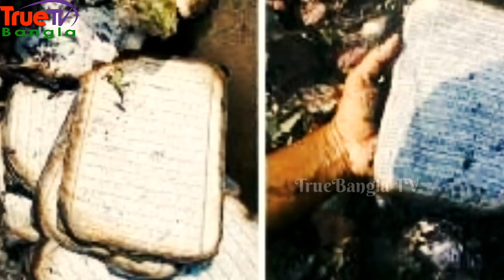এই মাত্র পাওয়াঃ যেভাবে আগুন লাগে চকবাজারে!! একমাত্র বেঁচে যাওয়া তপু জানালেন কিভাবে আগুনে গ্রাস করে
এই মাত্র পাওয়া- যেভাবে আগুন লাগে চকবাজারে!! একমাত্র বেঁচে যাওয়া তপু জানালেন কিভাবে আগুনে গ্রাস করে সব

সংবাদ উৎস/News Link - RTV Online & Banglarkhobor online

Welcome to TrueBangla TV.

***TrueBangla TV চ্যানেলের স্লোগান- ‘সত্যের সন্ধানে বাংলার জানালা’***

▶ We provide significant original commentary in our video. The information in this video is taken from Online News Portal. "TrueBangla TV" is a popular Bangla News Channel  and We are dedicated to upload 'News' to you on regular basis.

▶ TrueBangla TV চ্যানেল থেকে প্রচারিত সকল ভিডিও বাংলাদেশ সরকার অনুমোদিত নামিদামি অনলাইন নিউজ পোর্টাল/গুগল/উইকিপিডিয়া থেকে সংগ্রহ করা হয়ে থাকে এবং আমাদের চ্যানেলের নৈতিক আদর্শ মতে, আমরা আমাদের সাধ্যমত এবং সর্বোচ্চ আন্তরিকতার সাথে চেষ্টা করি সঠিক ও নির্ভুল সংবাদগুলো আপনাদের কাছে পৌঁছে তুলে ধরতে।

আপনাদের জ্ঞ্যাতার্থে প্রচারিত সকল নিউজ ভিডিও এর অরজিনাল সোর্স/লিঙ্ক আমরা প্রতিটি ভিডিও ডেসক্রিপশনে দিয়ে থাকি। তাই এসব নিউজের সাথে সরাসরি আমাদের "TrueBangla TV" চ্যানেলের কোন সম্প্রিক্ততা নেই। তারপরও যদি, কোন নিউজ ভিডিও এর সত্যতা নিয়ে  আপনাদের কোন সংশয় থেকে থাকে, তাহলে অবশ্যই আমাদের কমেন্ট করে জানাতে পারেন অথবা আমাদের ফেসবুক লিঙ্কে যোগাযোগ অথবা ইমেইল করতে পারেন যার লিঙ্ক নিচে উল্লেখ করা আছে।

আমাদের সাথে থাকার জন্য আপনাকে আন্তরিকভাবে ধন্যবাদ।

TrueBangla TV থেকে প্রচারিত ভিডিওগুলি যদি আপনার কাছে ভাল লেগে থাকে তাহলে অবশ্যই আমাদের উৎসাহ দিতে ভিডিওতে লাইক, কমেন্ট, শেয়ার করে সর্বদা চোখ রাখুন- TrueBangla TV- (‘সত্যের সন্ধানে বাংলার জানালা’) এর স্ক্রিনে।

আপনার যেকোন মতামত জানাতে আমাদের ফেসবুক পেজে মেসেজ করতে পারেন।

***ANTI-PIRACY WARNING***

This content's Copyright is reserved for 'TrueBangla TV'. Legal action will be taken against those who violate the copyright of the material.

Chokbazar in fire
BreakingNews Today